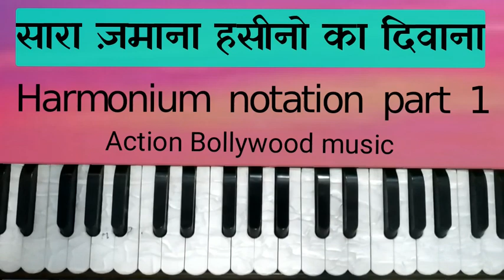Sara zamana hasino ka Dewan's harmonium tutorial original music ke sath ap ke liye 🙏Sabscrib🙏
Action Bollywood Music# bollywood

आदरणीय
Ap Sabhi  Se Nivedan Hai Ki Is Channel ki Jo Bhi Ap Help Kar Sakte Hain Wo Zarur Karen Taki Main Zada Se Zada Video Bana Sakun Aur Un Logon Ko Bhi Sikha Sakun Jo Fees Pay Nahi Kar Sakte
                                                       धन्यवाद
Umesh Pratap Singh
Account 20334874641